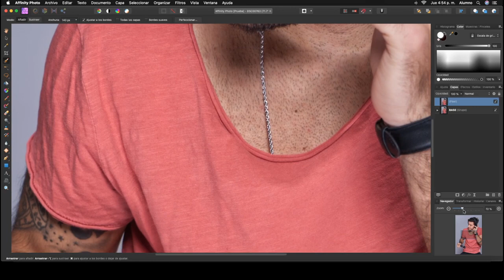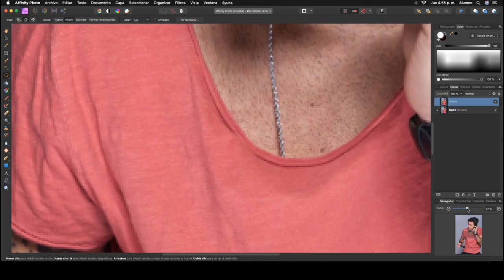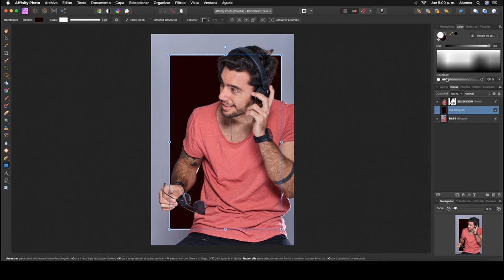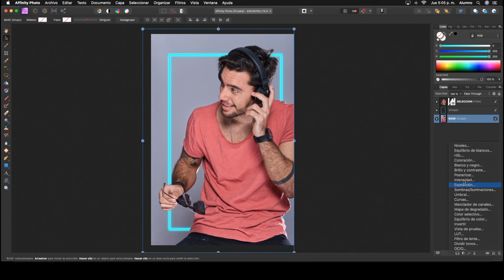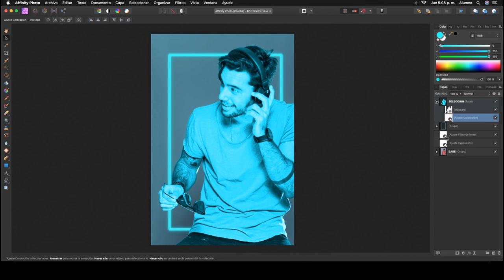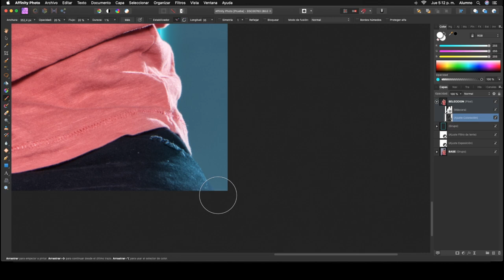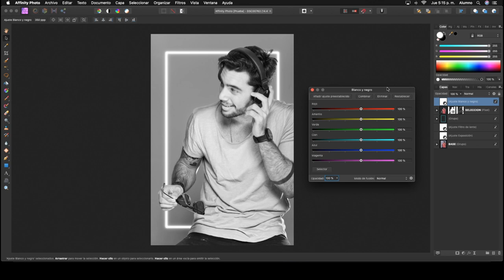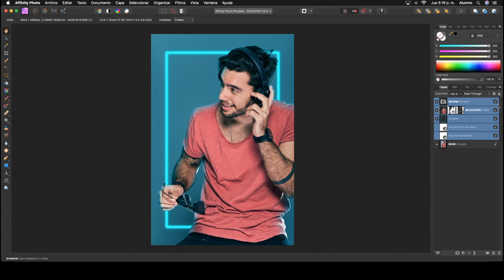🔴 Tutorial LUZ DE NEÓN en AFFINITY PHOTO | Curso de AFFINITY PHOTO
Realizamos la creación de una luz de neón proveniente del fondo de la escena, a su vez las diferentes opciones del panel Color.